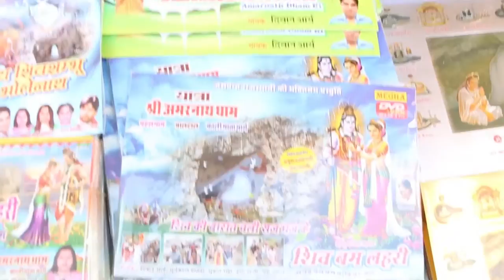SHIV SEWA MOMENT OF AMARNATH YATRA